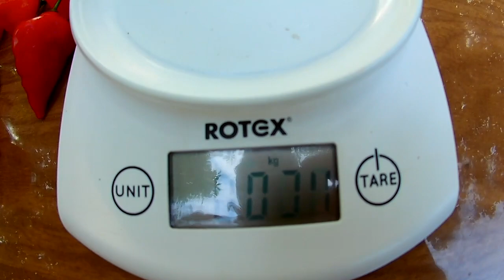Billy Goat - Сорт острого перца